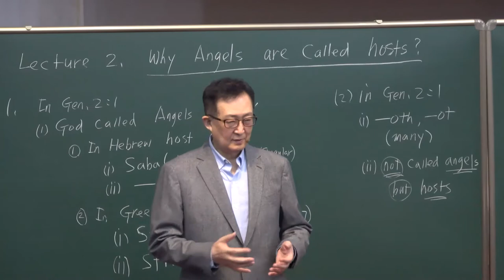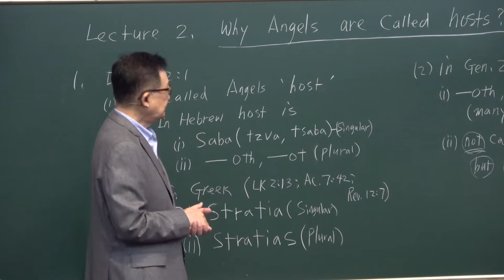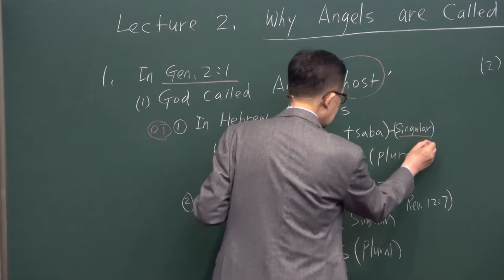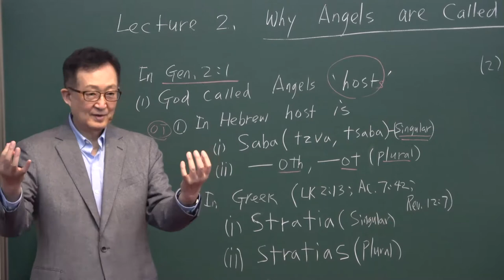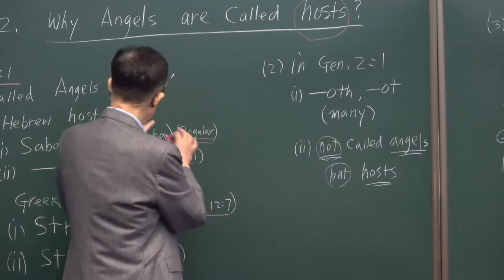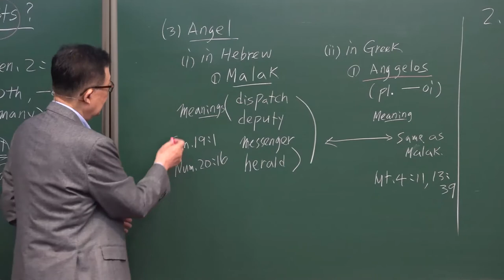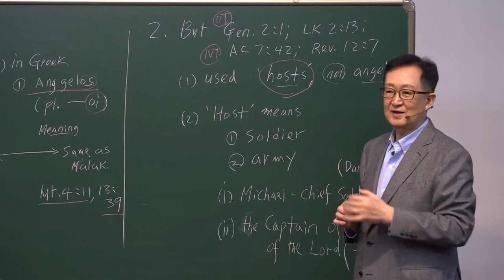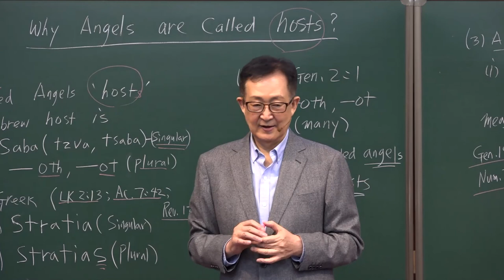5-2. Why Angels are called hosts? /Thomas Hwang/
[ V. Angel Series ]
#5-2. Why Angels are called hosts?
Lecturer : Dr. Thomas Hwang (Ph.D.)